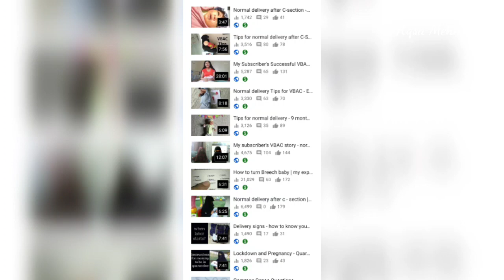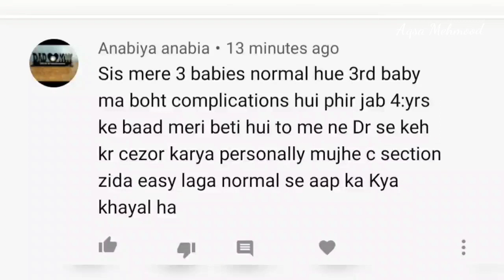normal vs c section delivery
Hareem Closet YouTube Channel ( its my brand channel)

Hareem Closet Buisness Number 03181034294 ( this number is not for personal messaging)

Mailing Address
Plot no. 7/2-7/4 shop no. 08 sheet 13 model colony